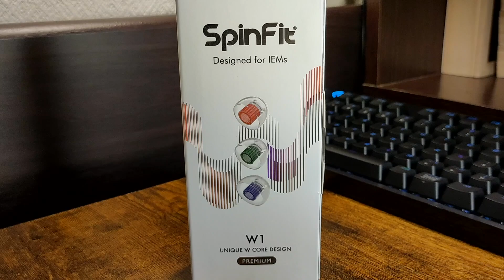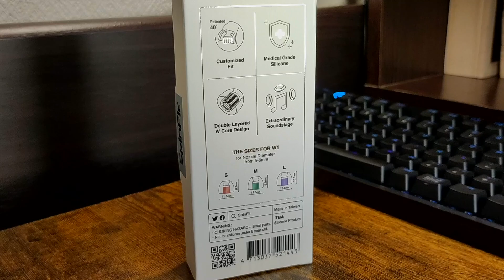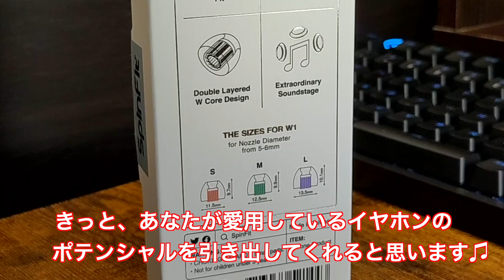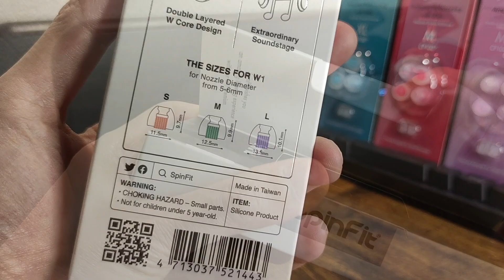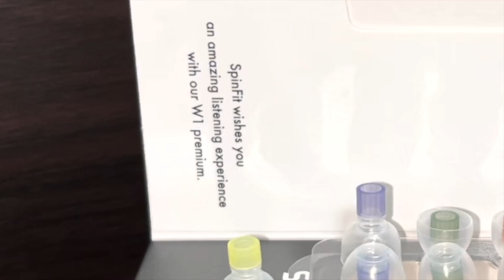音楽に、かつてない透明感を与えるイヤーピース【SpinFit W1 レビュー】イヤーピース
みなさん、こんにちは。三流心理カウンセラーです(*´▽｀*)🍀✨

本日はSpinFit「W1」についてレビューしていきます。「W1」は、多くのオーディオファンの間で人気の¬SpinFtシリーズのニューフェイスとして、すでに結構話題になっているので気になっていた方も多いんじゃないでしょうか？しかし、「W1」はお値段が少々お高いので購入に関して二の足を踏んでいる方も多いと思います。そんな訳で、今回は「W1」が¬ CP100+と比べてどんなふうに変わったかについてレビューしていければと思っています。
詳しくは動画の方をご覧くださいませm(_ _)m🍀✨

また、SpinFit「CP100＋」に関してじっくりと知りたい方は以下のブログや動画レビューを参考にしてみてください(*´▽｀*)🍀✨
SpinFit CP100＋レビュー（ブログ）

SpinFit CP100＋レビュー（動画）

動画の背景で流れるＢＧＭもバッチリ高品質なサウンドで仕上げてありますので、高音質なイヤホンやヘッドフォンをお持ちの方はお気に入りのイヤホン・ヘッドフォンでご視聴いただきますと、臨場感あるサウンドで動画をお楽しみいただけると思います。

三流心理カウンセラーのへっぽこレビュー(ブログ)はコチラ
三流心理カウンセラーのTwitterはコチラ

アマゾンのSpinFit W1のリンクはこちらです。
SpinFit W1

W1は少々お高いので、まずは普通のCP100やCP100＋から試すのもアリだと思います。

SpinFit　CP100＋　Amazonリンク
SSサイズ
Sサイズ
Mサイズ
Lサイズ
XLサイズ

SpinFit CP100
SSサイズ
Sサイズ
Mサイズ
Lサイズ
XLサイズ

関連動画
SpinFit W1レビュー！「ハイエンドイヤホン向け」という名に恥じぬ音質と装着感のイヤーピースが登場しました

三流心理カウンセラーのへっぽこレビューチャンネルのオープニングテーマソングは以下のアーティストの楽曲を使用しています。